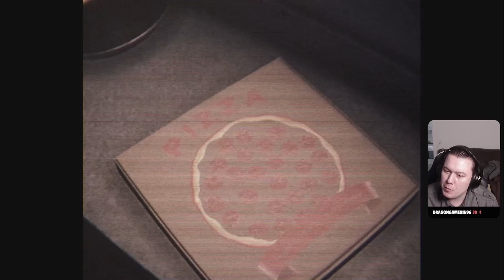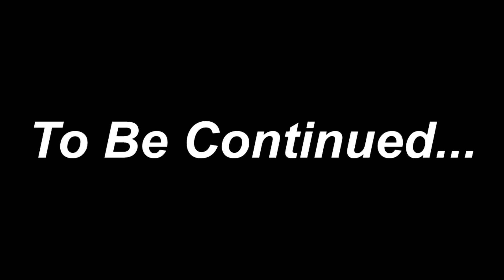Ich muss wirklich ABBRECHEN! {GER/CH} 💀Psychologisches krankes Game💀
Im Spiel „Psalm 5:9-13“ müssen Sie an einen schrecklichen Ort eintauchen. Auf den ersten Blick ist das ganz normal, aber je weiter Sie gehen, desto mehr offenbart sich seine Essenz. Dieses Horrorspiel ist ein Ego-Laufsimulator mit VHS-Effekt und einer angespannten Atmosphäre. Erkunden Sie den Ort, finden Sie Anomalien und gehen Sie weiter. Unterwegs werden Sie beängstigende Dinge erwarten. Sind Sie bereit, sich dem zu stellen?

Die durchschnittliche Spieldauer beträgt 30 Minuten.
Willkommen zum unlangweilligsten Streamer/Content-Creator/Podcaster/bla bla bla aus der Schweiz❤️ 🇨🇭

Video-Upload Plan: Ausstehend

Was erwartet dich hier fragst du dich?

🔴 Überbewerteteres Gameplay
🔵 Talks die keinen Interessieren🤪😅
🔴 Synchronisierte Szenen/Gameplay etc..
🔵 KEINE REACTIONS! ok doch aber nur bizeli
🔴 Songs (BITTE NICHT)
🔵 Fitness Content🙏 ähm no kein Interesse

Wo findest du den Jungen gut aussehenden Burschen noch?